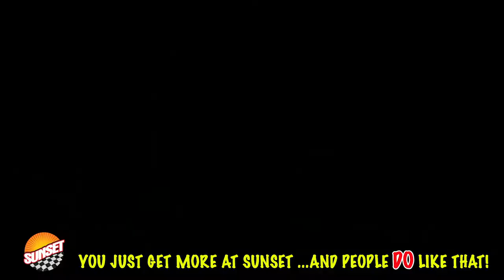2015 GMC Terrain SLT-1 SUV 2GKFLXEK9F6298198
Reviews:
  * The GMC Terrain’s ‘tweener size and unique styling definitely appeal to those who want something styled like a truck, but without truck-like handling. The available V6 engine also gives the Terrain surprisingly good towing capacity for its class – 3,500 pounds. Source: KBB.com
  * Premium look inside and out; quiet interior; comfortable highway ride; powerful available V6 engine; spacious and adjustable backseat. Source: Edmunds
  * The GMC Terrain is designed to be the perfect combination of luxury and utility and it all starts with distinct, bold design features and striking grille. Every Terrain model has standard aluminum wheels to reduce weight and enhance fuel economy. The Terrain's available programmable power liftgate opens to your desired height with the push of a button. Projector beam headlights and fog lamps keep visibility high regardless of weather conditions. The terrain has a refined interior which features a color touch radio and an acoustic design meant to minimize outside noise. As a crossover, the terrain has the comfort and utility of a small SUV. A 60/40 split and folding second-row maximizes space and there is up to 39.9 inches of rear leg room. The available 8-Way power driver's seat and remote activated heated front seats promise a comfortable ride regardless of trip length. At the heart of Terrain's performance and power is the 2.4L Engine or opt for the available 3.6L V-6 engine. The 6-speed transmission offers a wide ratio spread for power in the low gears and efficiency in the high gears. The Standard rear vision camera displays in the center stack touch-screen, and allows for easy, confidant parallel parking. A 7 inch color touchscreen with navigation is available and OnStar with 4G LTE is turns the car into a mobile hotspot. Finally, the four-wheel independent suspension offers a smooth, steady ride and a precise feel for the road. The Terrain is equipped with 6 airba"